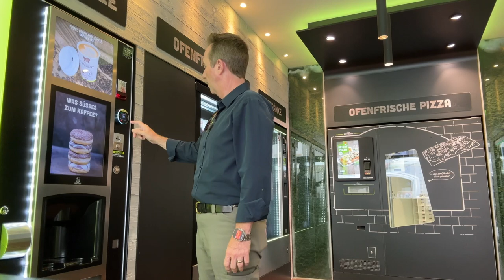Can I successfully order coffee from an Austrian vending machine?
I need to learn more German!!